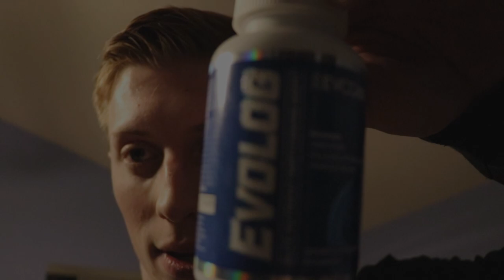FIRST VIDEO | BACK WORKOUT | UPCOMING PLANS FOR THE CHANNEL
~ Collin's Instagram @collindapper